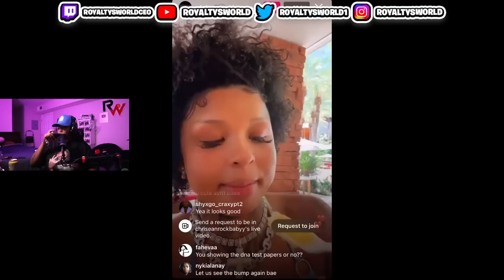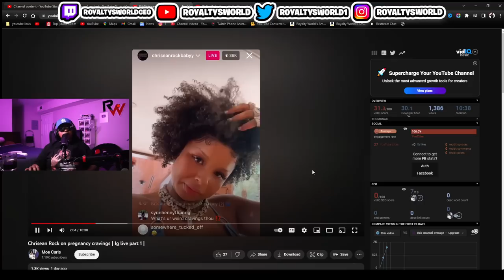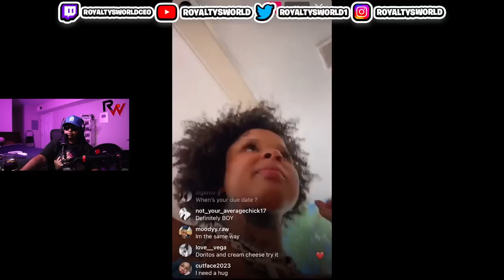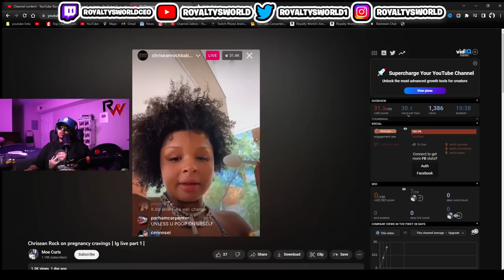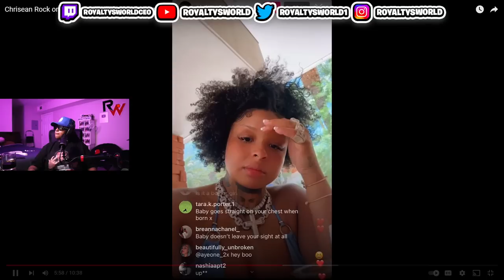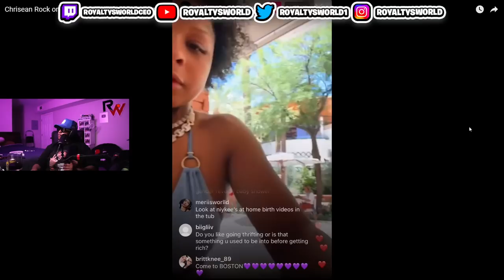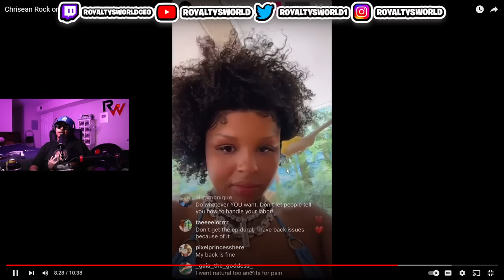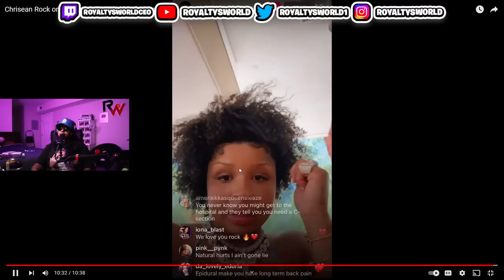Chrisean Rock Sälty & Throws Shade After BlueFace Spends Father’s Day Wit BM Jaidyn & Their Kids‼️🫢